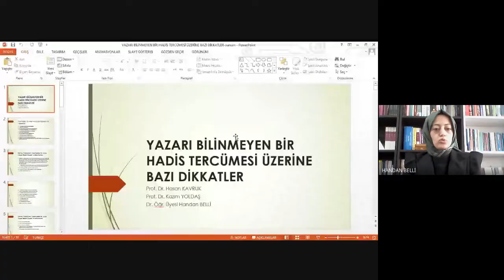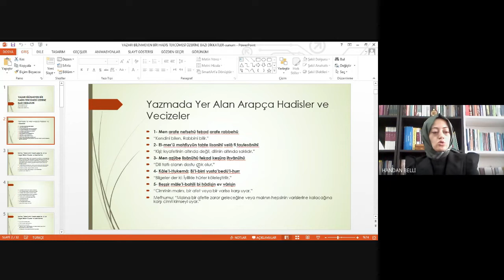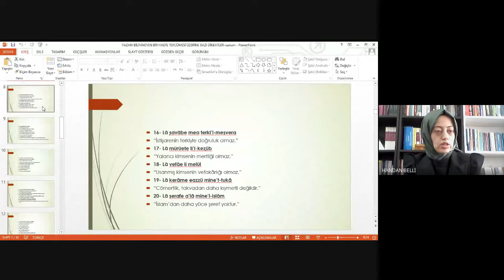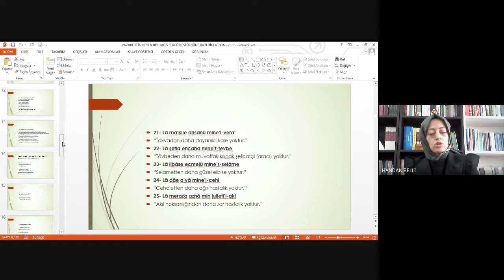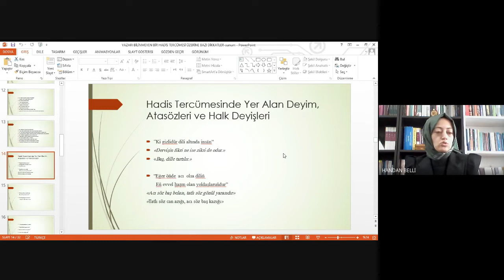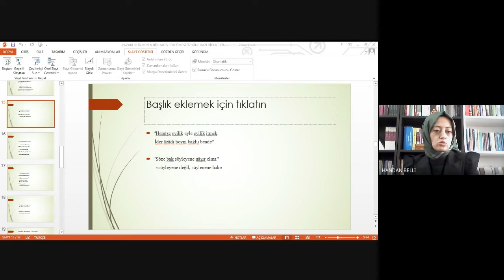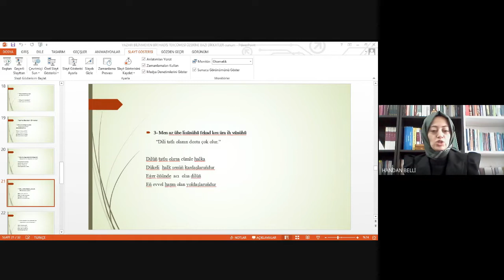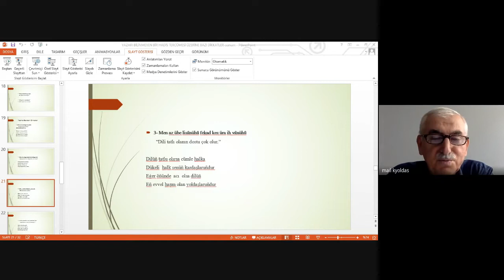Prof. Dr. Hasan KAVRUK, 26 KASIM 2021 CUMA, IV. OTURUM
OTURUM BAŞKANI Prof. Dr. Kazım YOLDAŞ

“Yazarı Bilinmeyen Bir Hadis Tercümesi Üzerine Bazı Dikkatler”

Prof. Dr. Hasan KAVRUK, İnönü Üniversitesi
Prof. Dr. Kazım YOLDAŞ, Uludağ Üniversitesi
Dr. Öğr. Üyesi Handan BELLİ, İnönü Üniversitesi